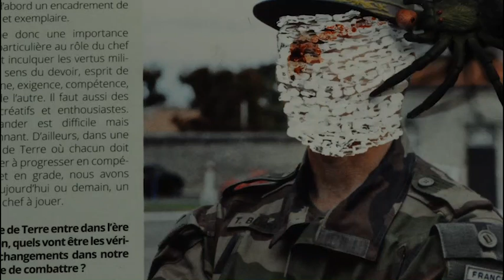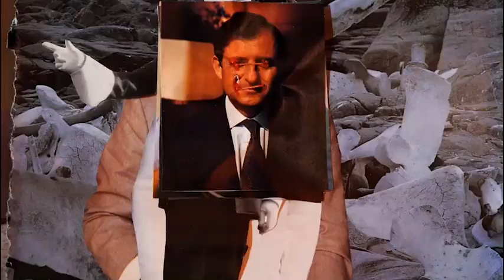J'aime pas trop bien - animation en stop motion par C. de Trogoff et L.L. de Mars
Animation en stop motion de L.L. de Mars et C. de Trogoff pendant les 24 heures de l'animation événement organisé par Zorobabel et Grand Papier